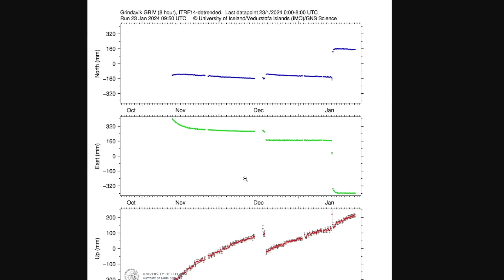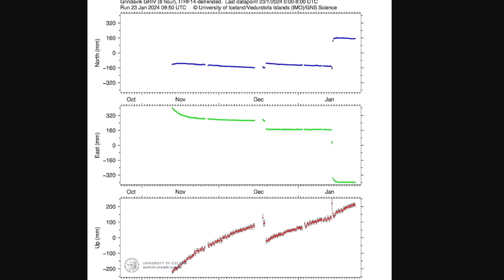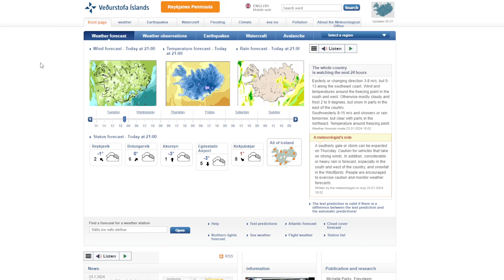Grindavik, Iceland Being Torn Apart as Plates Move in Opposite Directions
The earth is pulling Grindavik apart as the lava and magma system underneath seems to be much more complex than scientists first thought.